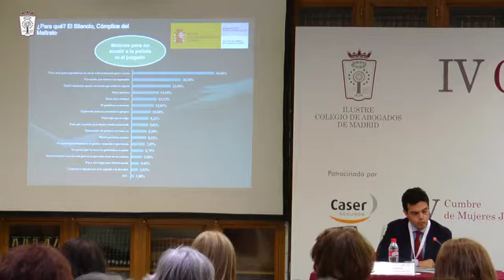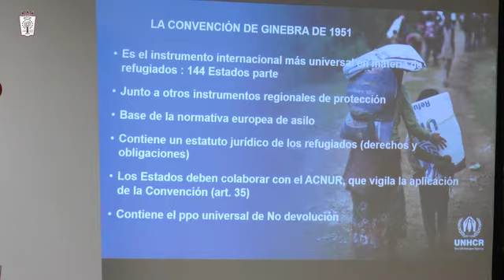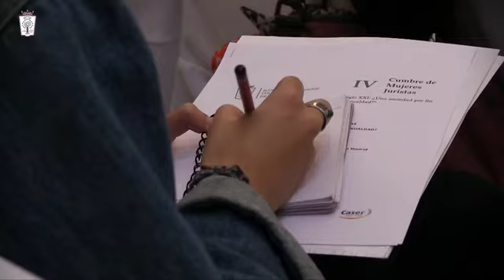IV Cumbre Mujeres Juristas (2016): Los derechos humanos y la mujer jurista II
En nuestro canal de YouTube puedes seguir todas las jornadas grabadas en el Ilustre Colegio de Abogados de Madrid.